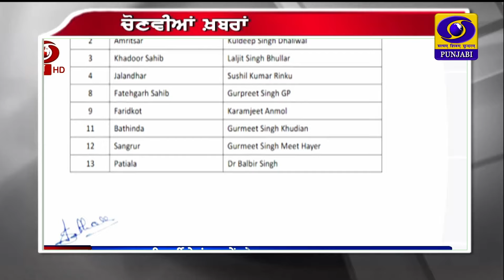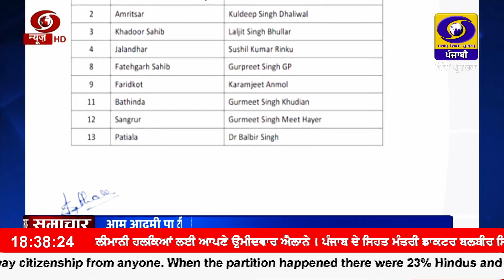6:30 PM || RNU_JALANDHAR || March 14, 2024